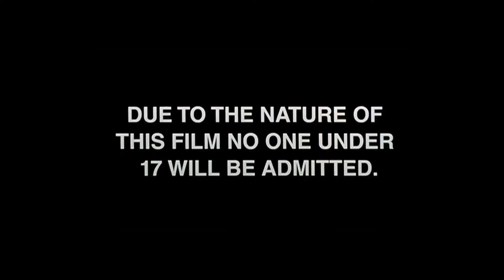Surviving An "INCIDENT IN A GHOSTLAND" - Film Examination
Oli's Returns To The New French Extremity With An "Incident In A Ghostland"

ADD THIS FILM TO YOUR COLLECTION:

ETF Channel - @embracethefilm
Vero - @embracethefilm

FEATURED MUSIC:
ETF Theme